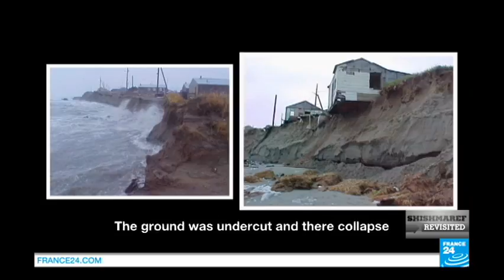Alaska - Fighting coastal erosion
The village no longer has an ice bank to protect its shores. The waves have begun to erode the permafrost, the frozen soil on which Shishmaref is built. (pause) To protect themselves, the villagers have built a seawall made of rocks.  It cost them around a million dollars.